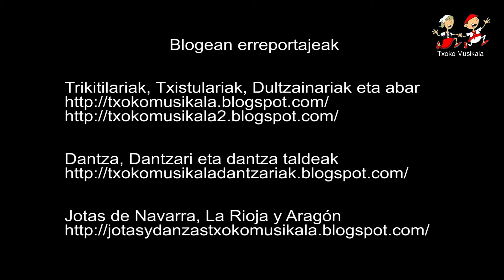201407060811 Bide Batez Trikiti Taldea Martindegiko Oialumen